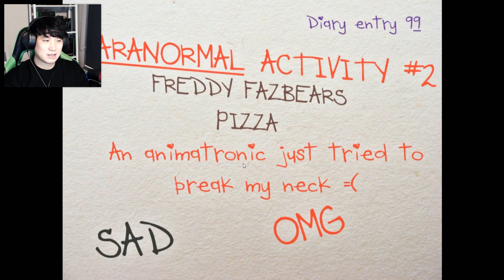치카 치즈~~ | 프레디의 피자가게: 평등 리마스터(Five Nights at Freddy's Equal REMASTERED) - 파트2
스파키 쩍뻘쓰~